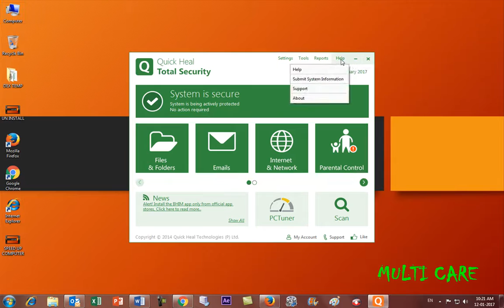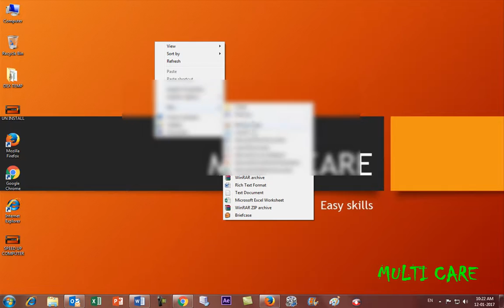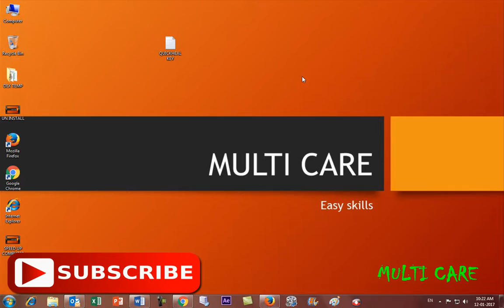How to take backup of antivirus key | Quick Heal Total Security renewal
In this video, you will see the step by step instructions to take backup of antivirus keys